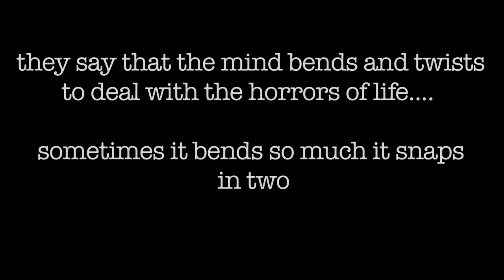Unhinged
Unhinged! The first of hopefully many films to come on my channel! A happy life turns for the worst in this tale. But why? Let me know your thoughts! And Happy Halloween!!